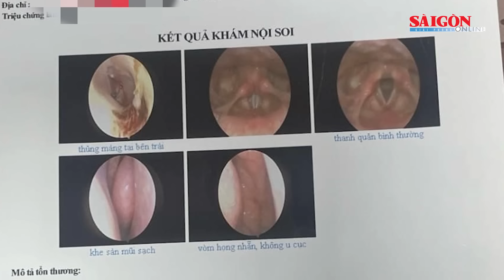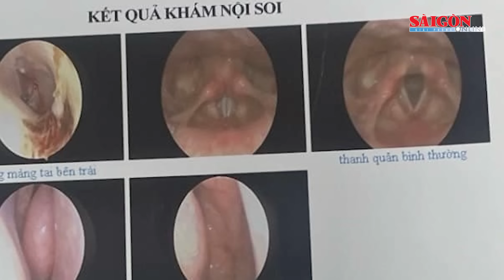Xác định người đánh nữ du khách thủng màng nhĩ khi đi du lịch tại Ninh Thuận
SGGP | Qua xác minh, Công an huyện Ninh Hải (tỉnh Ninh Thuận) đã mời P.Đ.D. (ngụ tỉnh Khánh Hòa) đến làm việc để làm rõ việc nữ du khách ở TP Hà Nội bị đánh thủng màng nhĩ.